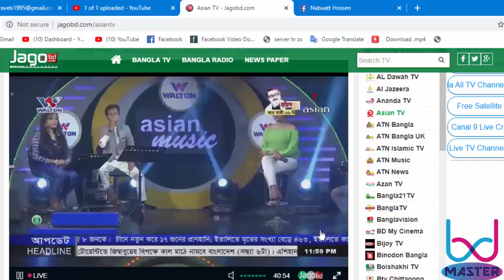Bolbo na go ar kono din ! বলবো না গো আর কোনোদিন /Bangla new song || Baul sukumar new song